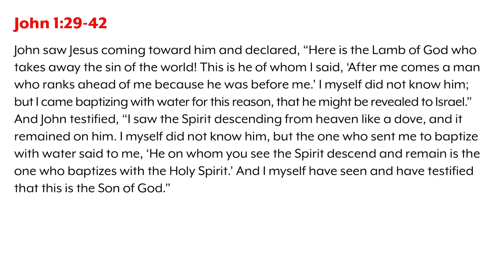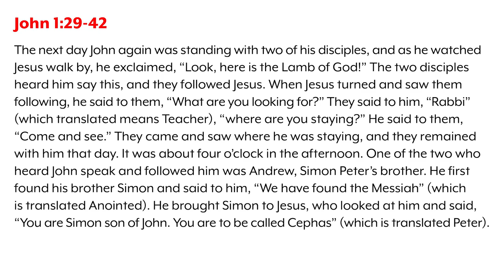#75 Rev’d Up for Sunday | "Here is the Lamb of God" John 1:29-42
Get ready to explore a Bible passage that is stuffed with layered meanings and images! Peter Walsh, Elizabeth Garnsey, and Justin Crisp end up covering a wide range of topics like honoring the dignity of everyone, self-sacrifice, the suffering servant, a messiah for all people, scapegoats, and contradicting texts. Even lines that seem like throwaways might hold great significance.